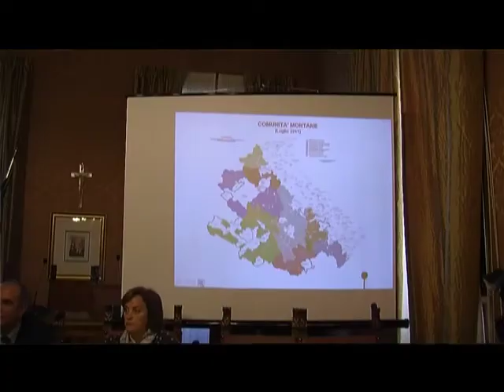MASCI SU RIFORME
L'applicazione delle "nuove norme sull'associazionismo" rivolte ai piccoli Comuni contenute nella legge 148, concernente l'ultima Manovra Finanziaria approvata in Parlamento, le modalità che gli enti locali coinvolti realizzeranno per migliorare la qualità dei servizi e razionalizzare la spesa pubblica, sono gli argomenti discussi  in un confronto tra l'assessore alle Riforme Istituzionali Carlo Masci ed i sindaci dei Comuni del comprensorio teramano.